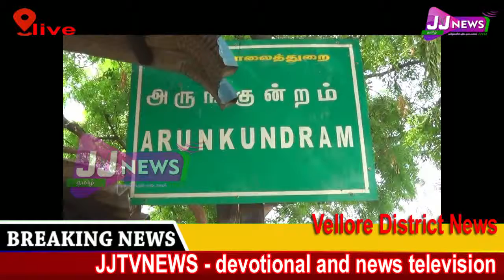Vellore district news JJtvNEWS devotional and news television1